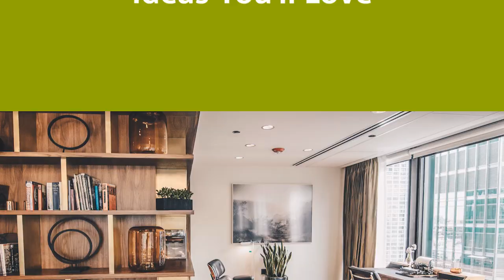75 Craftsman Green Sunroom Design Ideas You'll Love 🌈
Browse photos of craftsman sunroom designs and decor. Discover ideas for your craftsman four seasons room addition, including inspiration for craftsman sunroom decorating and layouts.

0:00:00 - Intro
0:00:12 - Craftsman Green Sunroom Design Ideas You'll Love: Inspirations 1 to 25
0:03:03 - Craftsman Green Sunroom Design Ideas You'll Love: Inspirations 26 to 50
0:06:07 - Craftsman Green Sunroom Design Ideas You'll Love: Inspirations 51 to 75

Hello there!🌈